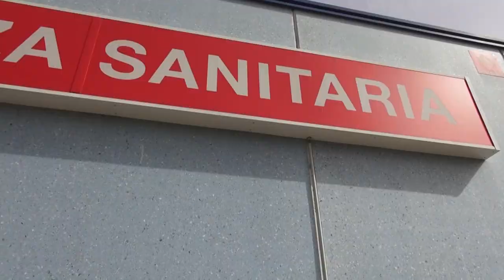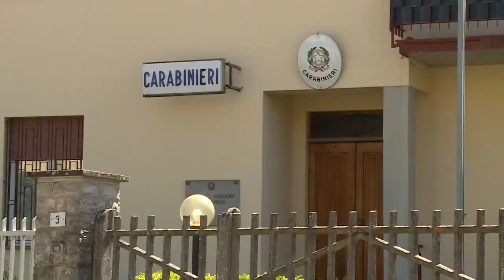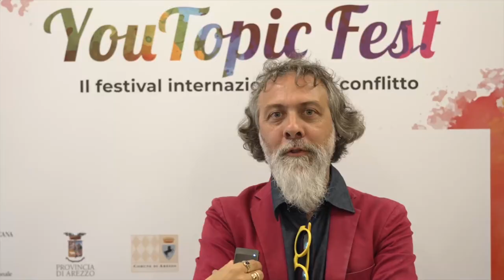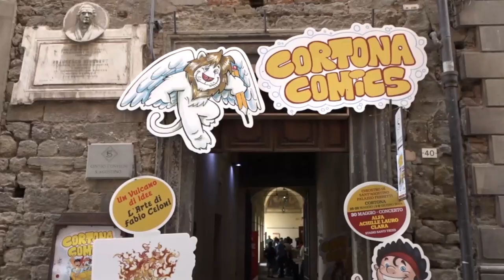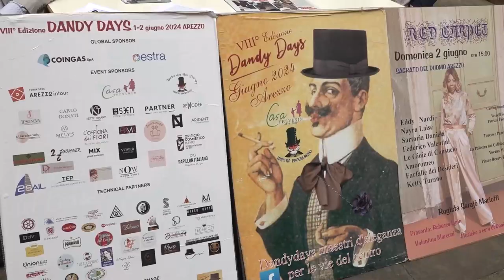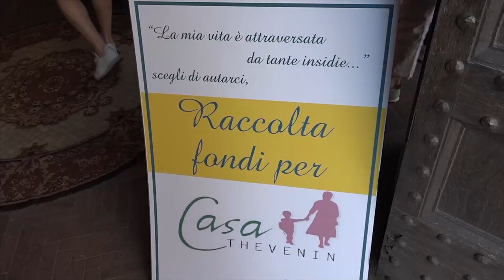Cronaca Aretina del 31.05.24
SOMMARIO

Scoperto un chilo di eroina, oltre a ketamina e cocaina. Cinque le  persone in manette ad Arezzo

Ancora un colpo messo a segno alla Nicol Preziosi di Anghiari, il secondo in appena 40 giorni

“Scommettere sulla fiducia, averla, riceverla, perderla, ritrovarla”: a Rondine è di scena il Festival internazionale sul Conflitto

Decine di turni scoperti negli ospedali. L'allarme dal NurSind: “Impossibile lavorare così”

In 6500 al concerto di Cortona Comics: sul palco Clara, Achille Lauro ed Alfa

Nel weekend arriva ad Arezzo il raduno internazionale per il Dandy's Day